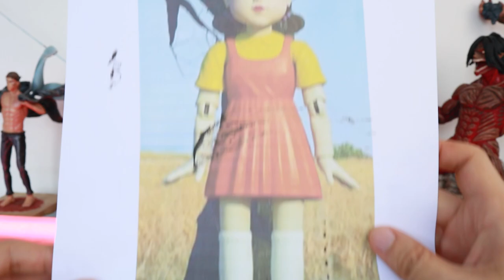Sculpting Squid Game Doll in Clay | Turn on CC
The doll came out looking like a north korean theme park mascot lol
Subtitle available!

It's been a while! I'm trying out something new today.

Timestamp
0:00 Intro
0:21 Buildup
2:12 Refining head
4:53 Refining clothes
7:45 Painting
9:24 Death stare